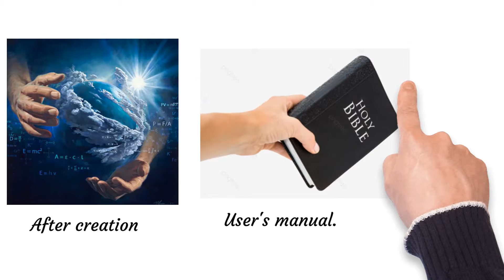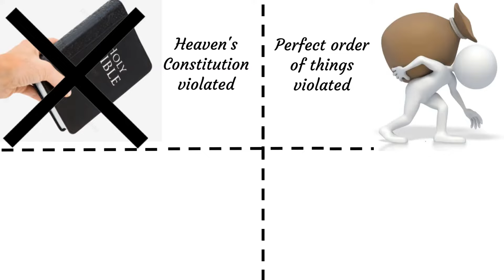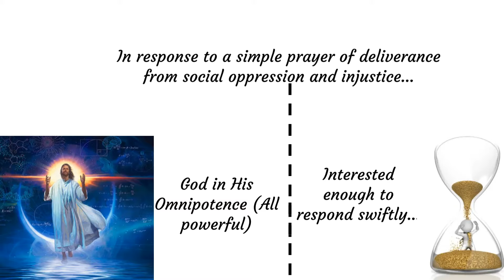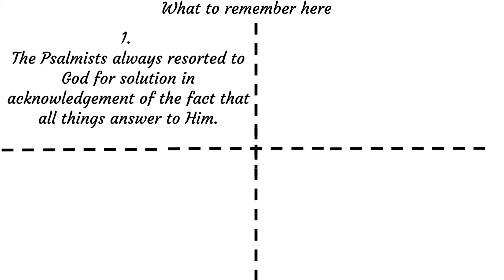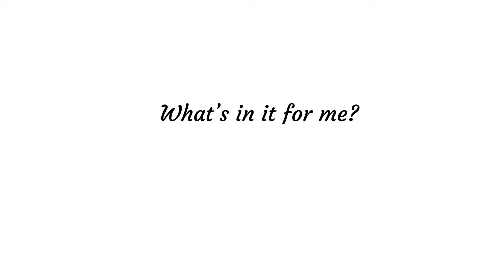Q1E6 I will Arise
Care for the vulnerable in our midst.